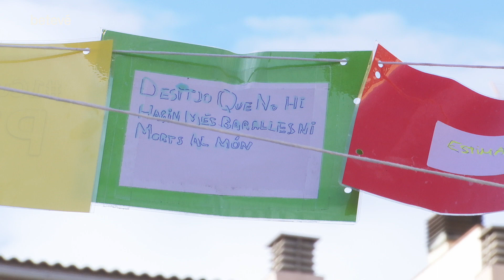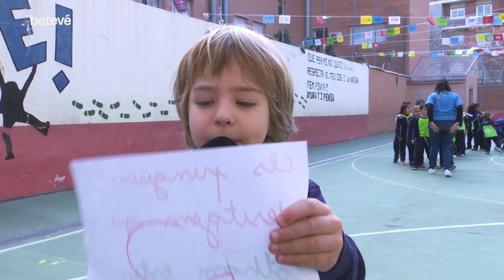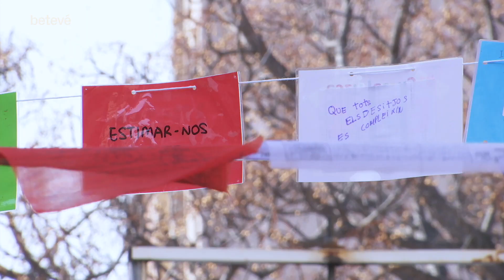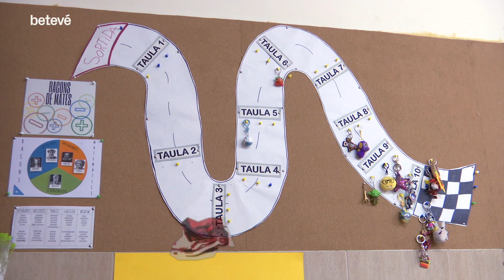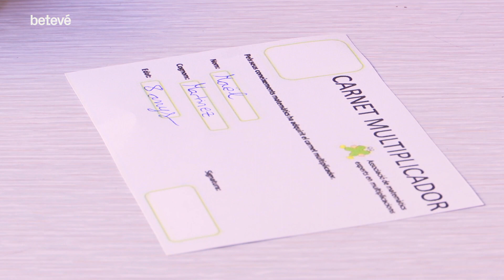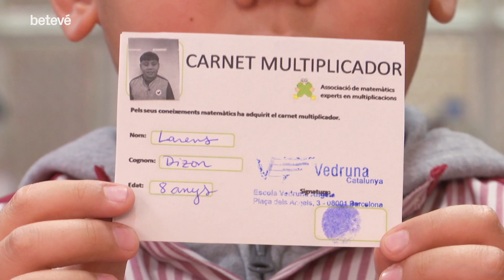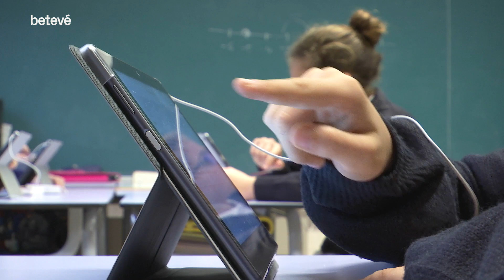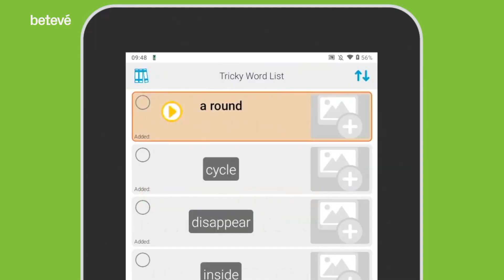Sortides del 1 i 2 de febrer - Catakrac | betevé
DIA ESCOLAR DE LA NO-VIOLÈNCIA I LA PAU
A l’Escola Pia Luz Casanova han celebrat el Dia Escolar de la No-Violència i la Pau.

CARNET MULTIPLICADOR
Els nens i nenes de 3r de l’Escola Vedruna Àngels practiquen les taules de multiplicar amb l’objectiu d’aconseguir el Carnet Multiplicador.

PROJECTE IREAD
Veiem com els nens i nenes de l’Escola Franciscanes Poblenou utilitzen videojocs a les tauletes per aprendre a llegir o perfeccionar la lectura.

‘EL COMERÇ I LES ESCOLES’
Dins l’activitat ‘El comerç i les escoles’ visitem l’Aquàrium Meridiana amb els nens i nenes de l’Escola Cavall Bernat.